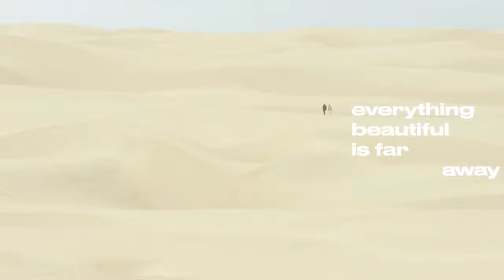7 DAYS IN ENTEBBE Official Trailer(2018) Rosamund Pike, Daniel Brühl, Thriller Based on a True Story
7 DAYS IN ENTEBBE Official Trailer (2018) Based on a True Story

Inspired by the true events of the 1976 hijacking of an Air France flight en route from Tel Aviv to Paris, and the most daring rescue mission ever attempted.
Director: José Padilha
Writer: Gregory Burke
Stars: Rosamund Pike, Daniel Brühl, Eddie Marsan